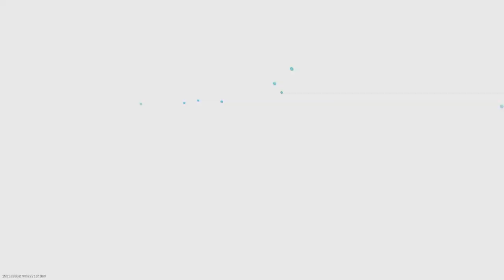Modern Warefare - grind for plat SMG's